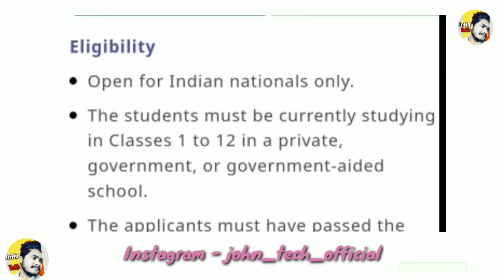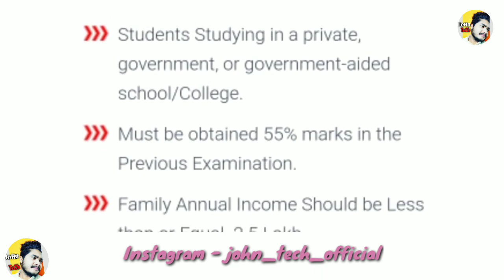জৰুৰী খবৰ/HDFC Scholarship 2022/ Assam Scholarship 2022/Pre-metric & post metric scholarship /Hslc//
জৰুৰী খবৰ/HDFC Scholarship 2022/ Assam Scholarship 2022/Pre-metric & post metric scholarship /Hslc// @JoHn TeCh

(JoHn Tech)

john_tech_official

Note:
 thank u❤️